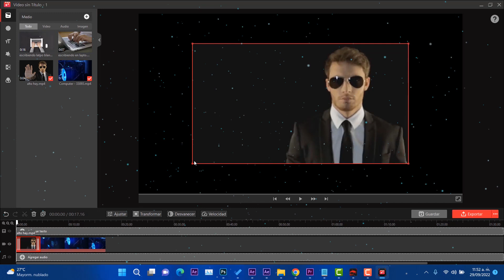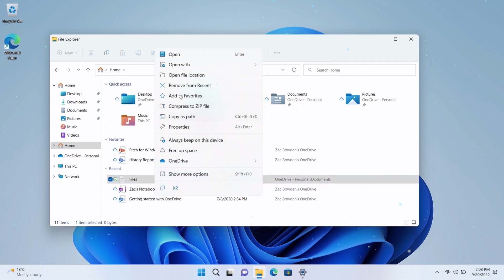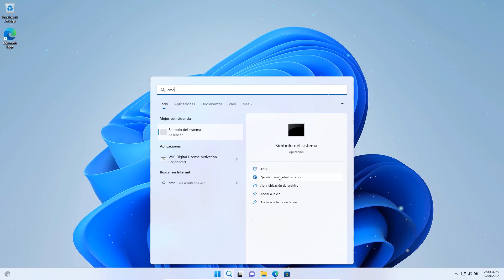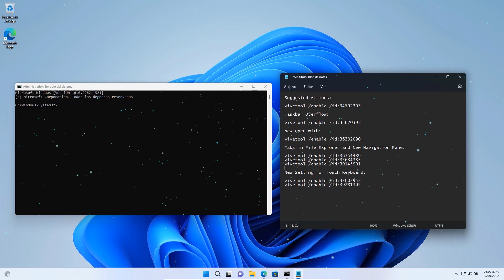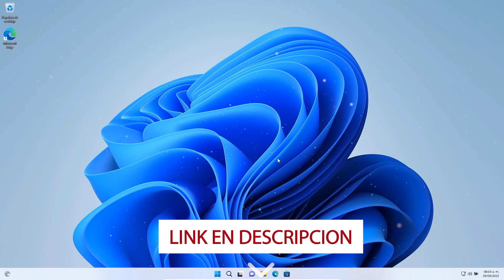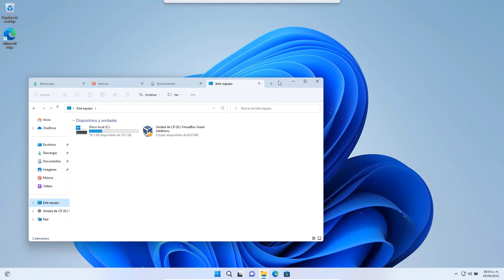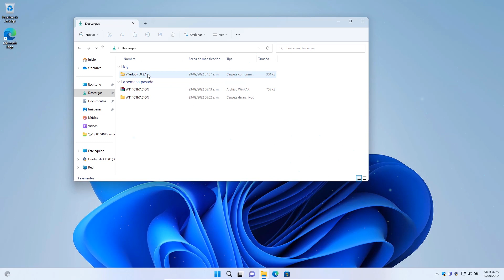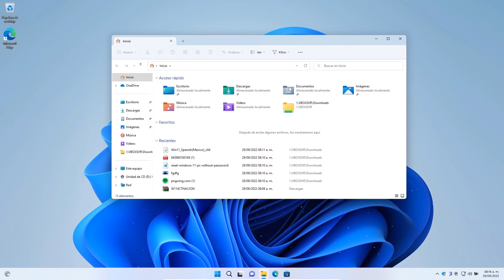⚡HABILITA! Funciones OCULTAS en Windows 11 22H2 / ACTUALIZACIÓN Más COMPLETA!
⏯En este video te estare enseñando a como habilitar las funciones ocultas de Windows 11 22H2 estas funciones se encuentran en la actualización de momentos 1 y ya se pueden habilitar.

✨Comandos utilizados para habilitar función acciones sugeridas➜➜

✨Comandos utilizados para habilitar función Taskbar Overflow:➜➜

✨Comandos utilizados para habilitar el diseño de Abrir con.➜➜

✨Comandos utilizados para habilitar pestañas del explorador➜➜

vivetool /enable /id:36354489
vivetool /enable /id:37634385
vivetool /enable /id:39145991

✨Comandos utilizados para habilitar configuración Touch Keyboard➜➜